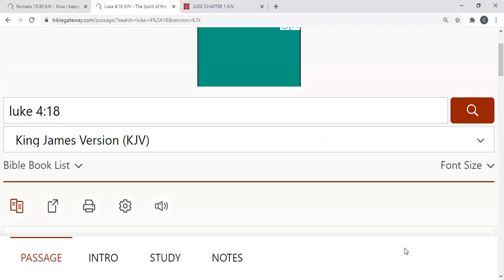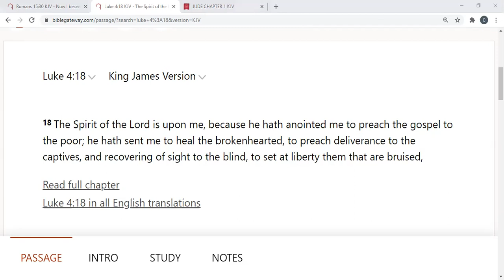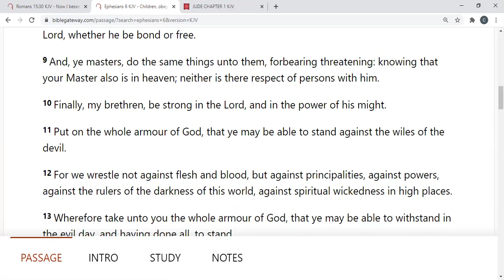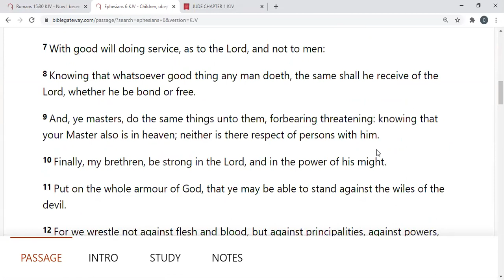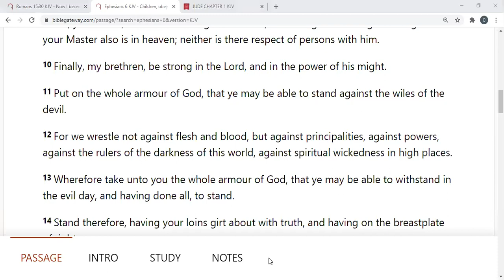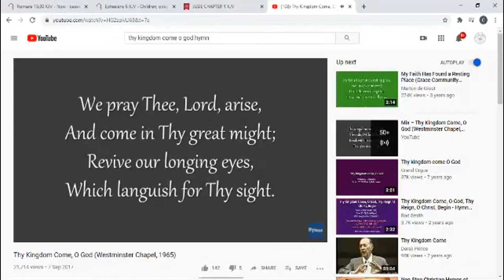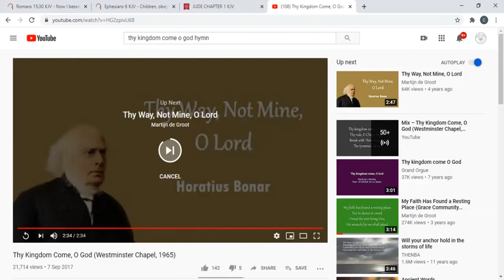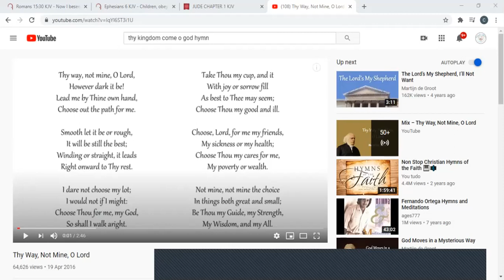Bishop Elizabeth Arowolo CLMI Night Vigil 30 October 2020